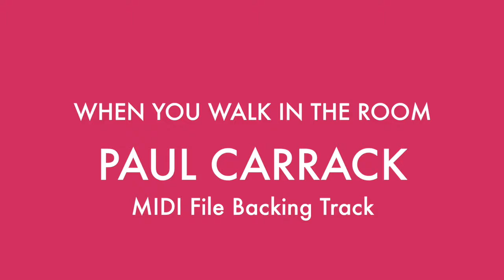When You Walk In The Room Paul Carrack MIDI Backing Track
When You Walk In The Room Paul Carrack MIDI Backing Track When You Walk In The Room MIDI File Backing Track Karaoke download. When You Walk In The Room was recorded by Paul Carrack and written by De Shannon Jackie. Genre: Hits of the 1980's.